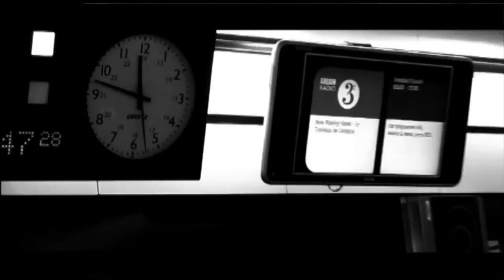BBC Radio 3 - World on 3 Nidi d'Arac 'Iou e signuria' LONDON 2012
Lopa Kothari and Mary Ann Kennedy present an eclectic mix of sounds from around the world, with exclusive sessions and concerts by leading musicians in world music.